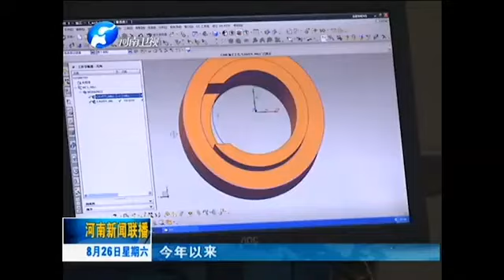We ZHENGZHOU KEHUI GROUP were interviewed by Henan TV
We were interviewed by Henan TV.
Automotive integrated automation solutions supplier,
Intelligent workshop & turn-key projects manufacturer,
Automatic tube orbital welding/cutting machines manufacturer,
Customized automated equipment.